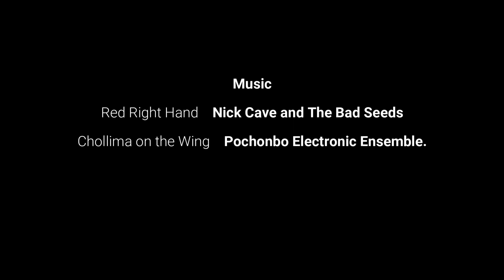Nous Allons Oú? Episode 2 - Announcement Trailer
This is a promo for our next episode of "Nous Allons Oú", now also under the name of "Where Are We Going?".